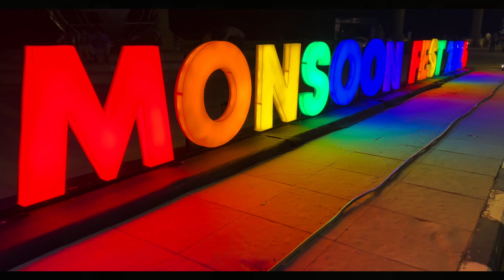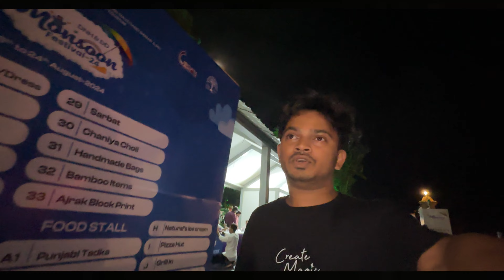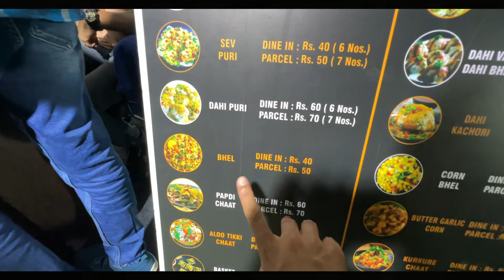Daman Monsoon Festival 2024 Highlights | Unforgettable Moments | Mehul Gaurav Ke Vlog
Showcase the best moments from the festival, including cultural parades, dance performances, and musical concerts etc coming next video.

Daman Monsoon Festival 2024 की धूम! 16 से 24 अगस्त तक दमन में मस्ती का जमघट! खूबसूरत दृश्य, मज़ेदार खेल, और स्वादिष्ट खाना - सब कुछ एक ही जगह! मेरी यात्रा के कुछ बेहतरीन पलों को देखने के लिए वीडियो देखें।

In this video ⬇️⬇️

Showcase unique handicrafts and artisanal products available at the festival.

Explore the variety of food stalls, highlighting local delicacies and popular dishes.